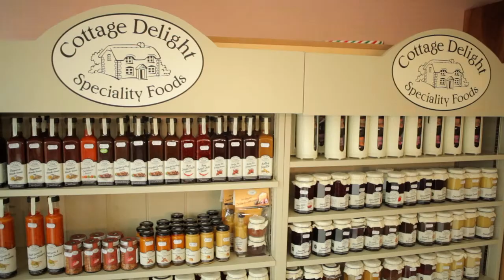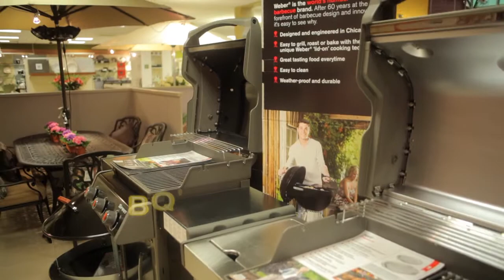cois na habhann June2014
Garden Center Wexford